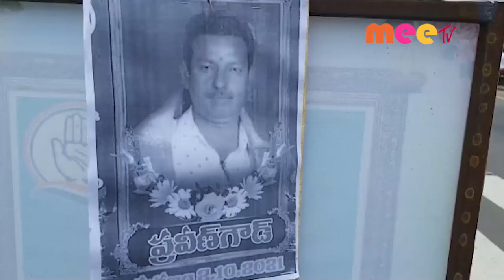నివాళులు//04.10.2021//MEE TV NEWS//